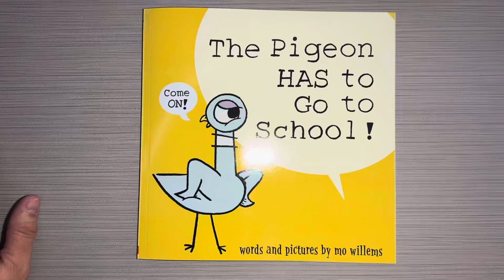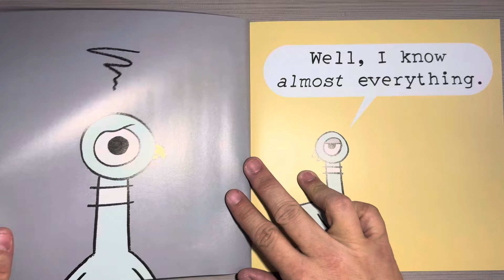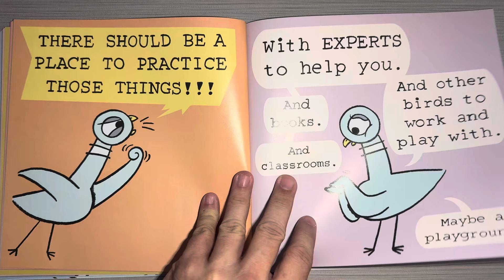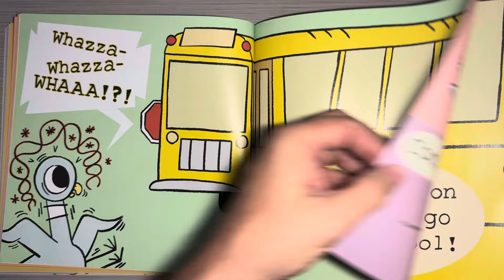The Pigeon Has To Go To School by Mo Willems for Scholastic read aloud for kids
a fun book about being afraid to go to school. This book is great for the first days of school.